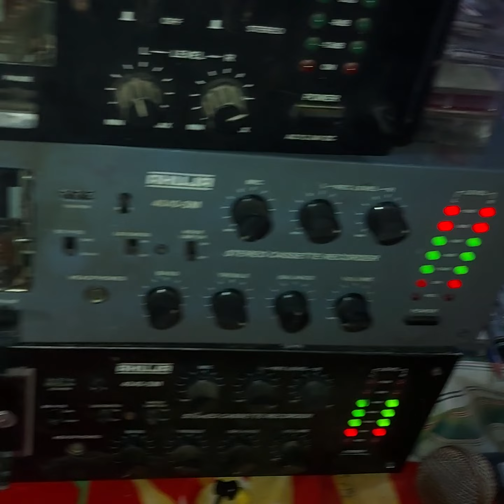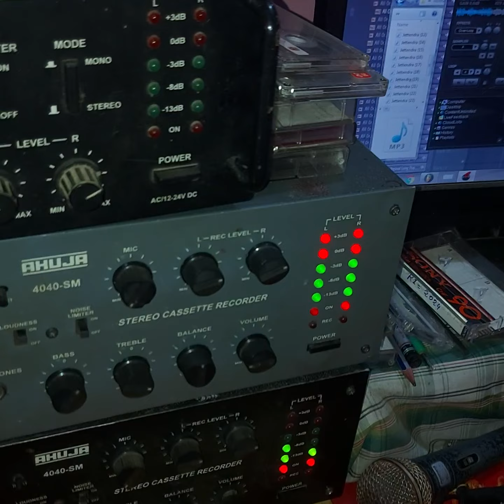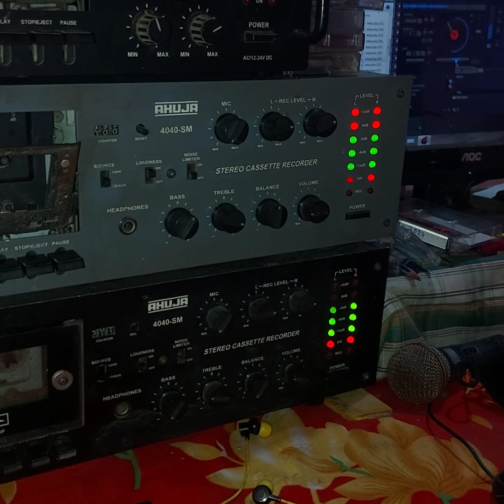4 December 2023 💕শর্ট বিট 💕